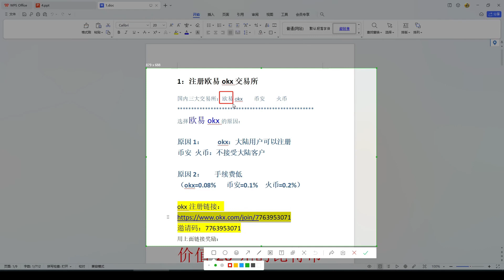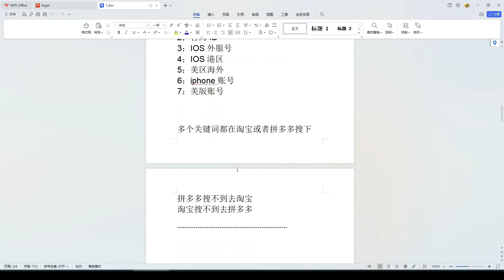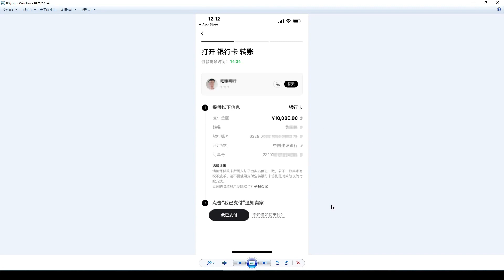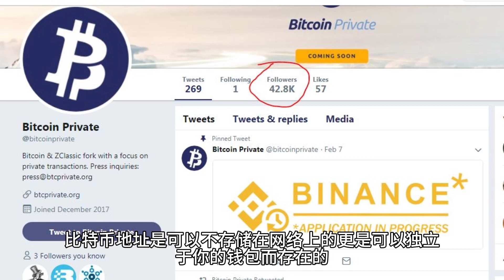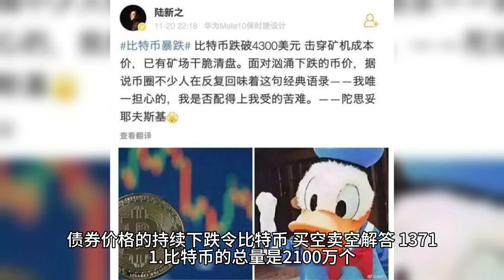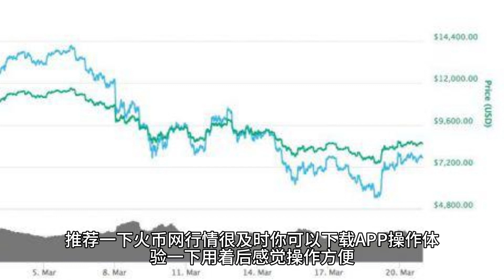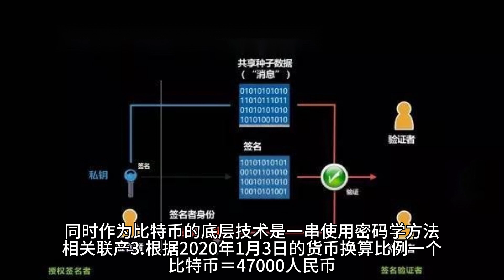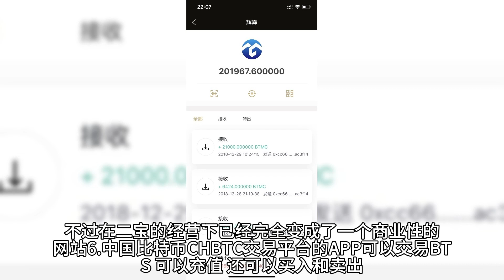怎么购买狗狗币、比特币等加密货币/虚拟货币/数字货币详细教程。比特币的玩法与购买方式微信+支付宝+信用卡购买比特币。第一次入门的最佳交易所中国大陆币圈清退okx稳如泰山注册购买视频，